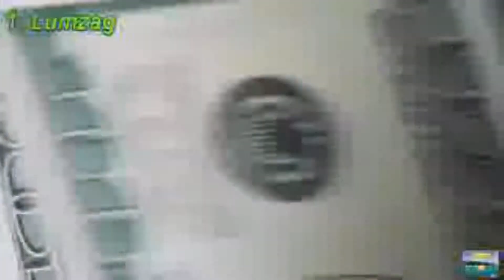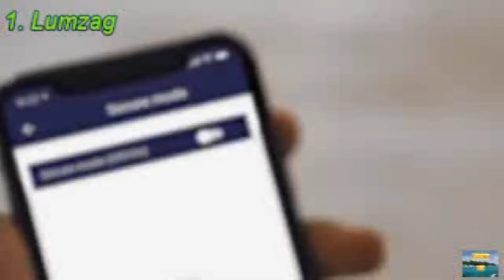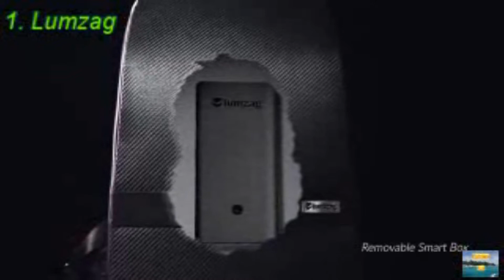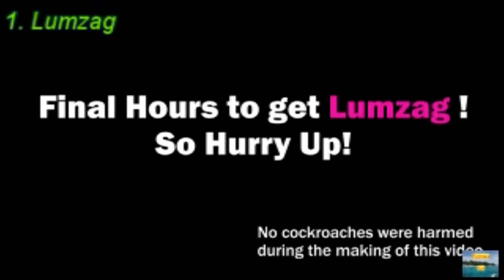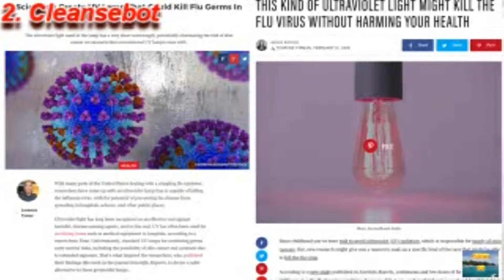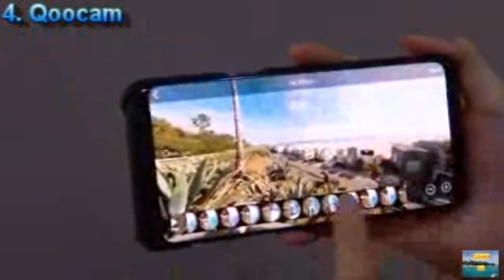Amazing products that are on a different level!-4